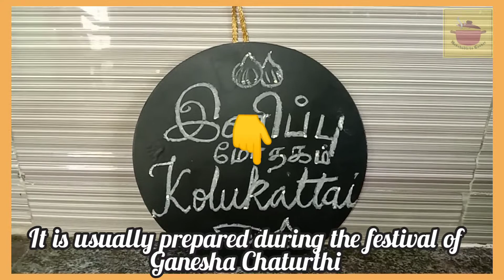kolukattai/modhagam recipe/sweet kolukattai/poorana kolukattai in tamil/vinayagar naivethiyam recipe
It is a simple recipe made from rice flour and some sweet stuffing.

It is usually prepared during the festival of Ganesha Chaturthi and this is one of the favourite of Lord Ganesha.

So try out this recipe and share your feedback how it comes in the comment section.
Ingredients:-
For stuffing(pooranam)
Roasted groundnuts
Jaggery
Cardamom powder
Dry ginger powder
For outer layer:-
Rice flour
Water
Salt
Oil
Watch the video till end for complete recipe.
Try this simple modhagam recipe/sweet kolukkatai...